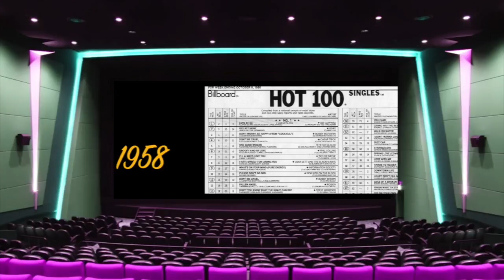Time Rewind August 4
This video is about Time Rewind August 4